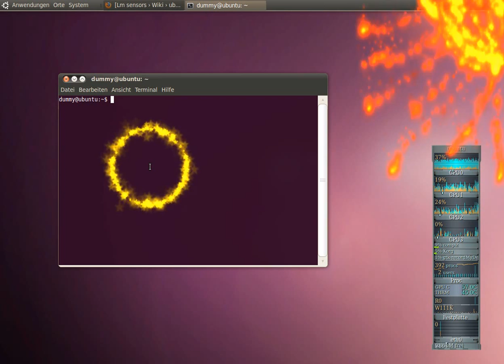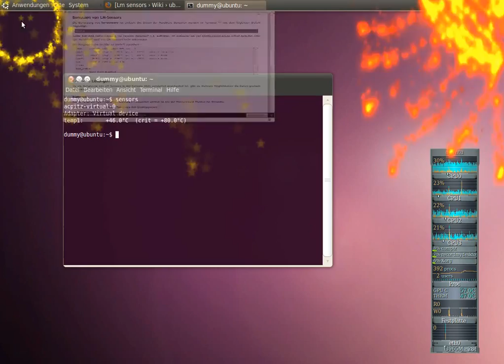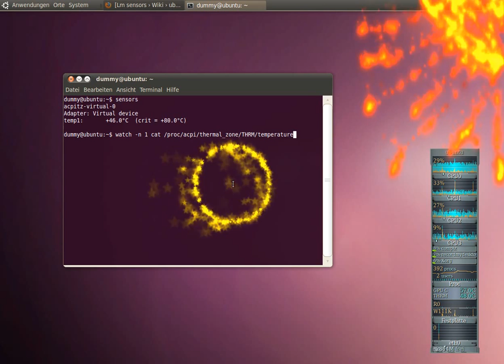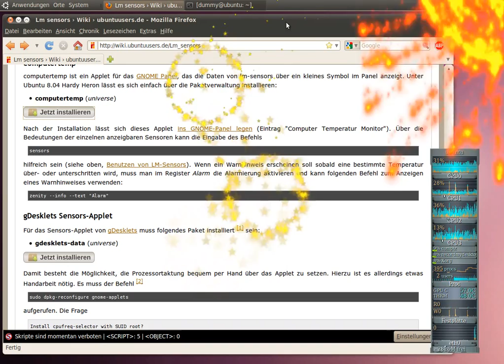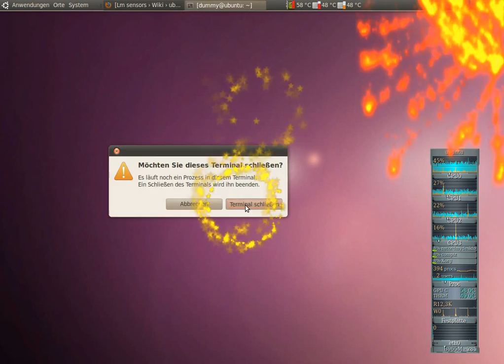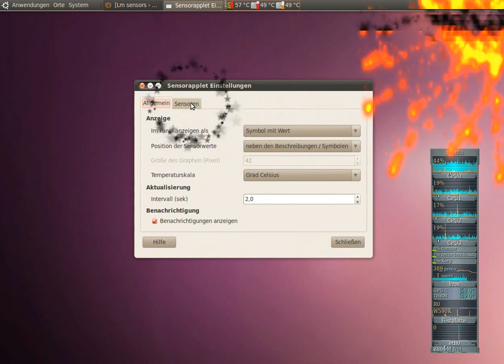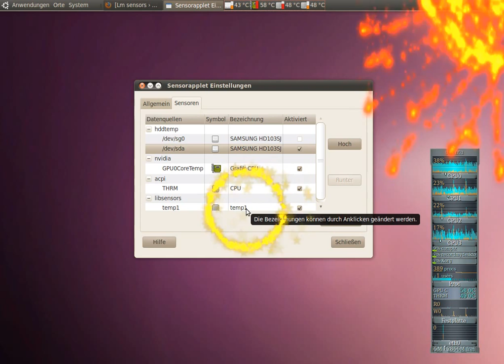Ubuntu 10.04 Temp Sensor CPU HDD GPU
Temp Sensors Ubuntu 10.04

sudo apt-get install  lm-sensors

sudo sensors-detect

sensors

watch -n 1 cat /proc/acpi/thermal_zone/THRM/temperature

sudo apt-get install computertemp

sudo apt-get install sensors-applet